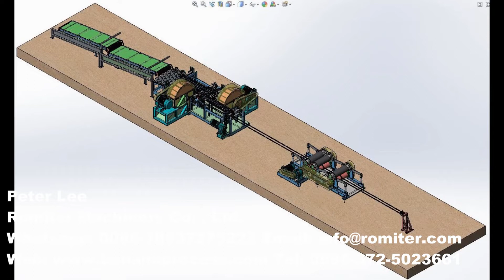آلة استخراج ألياف الموز الأوتوماتيكية والضغط على الماء